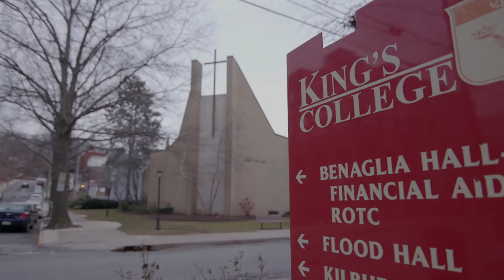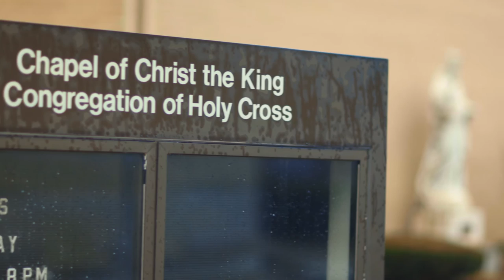College Knights Bring Relics of the Passion to Campus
Knights from King's College in Pennsylvania hosted a night of veneration of the Relics of the Passion for fellow students in the campus chapel, as part of their observance of the Year of Mercy.